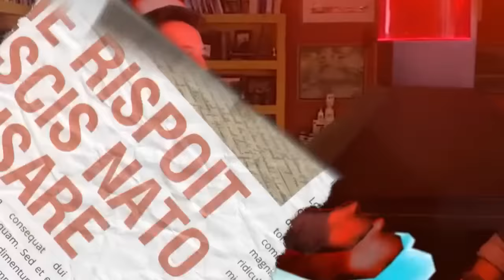EDUARDO GARCÍA SERRANO, AL APARATO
Una conversación con Fernando Paz sobre sus más recientes polémicas. FERRAZ, ROBERTO VAQUERO, LA FALANGE, FRANCO.